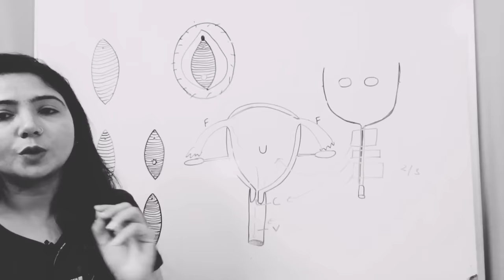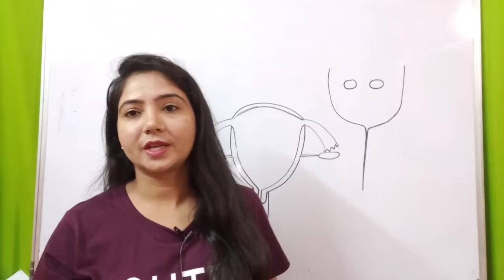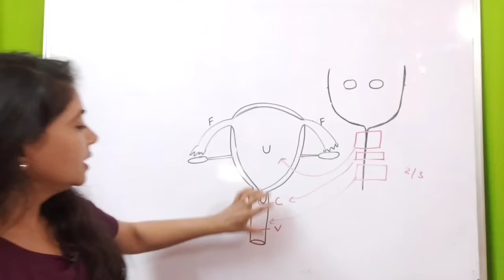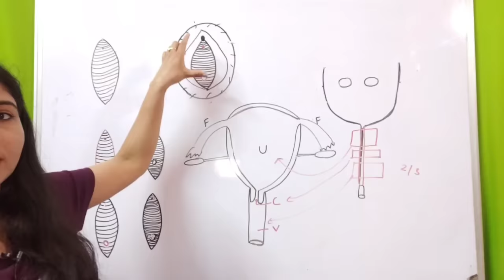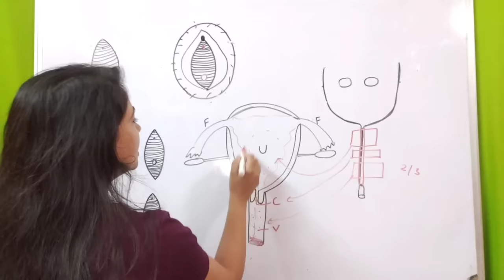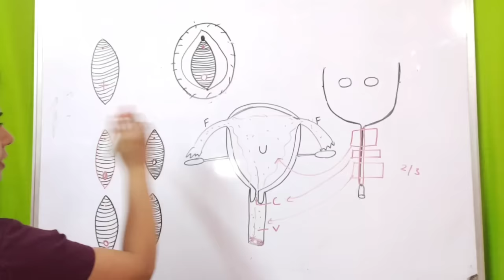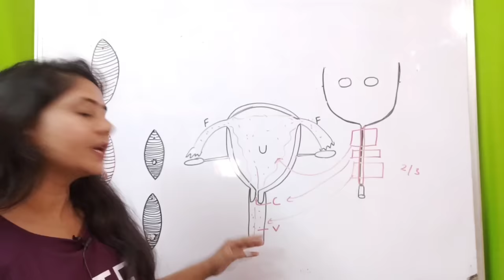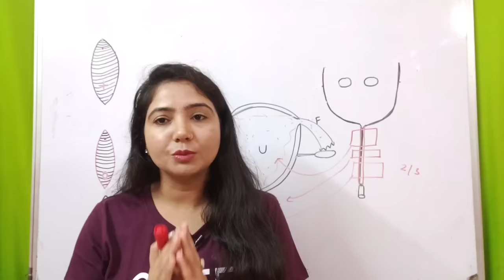महिला में सील का क्या अर्थ होता है ? पागल मत बनो, सही को जानो | study with me ekta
महिलामेंसीलकाक्याअर्थहोता है?